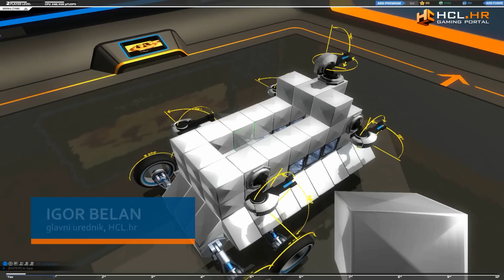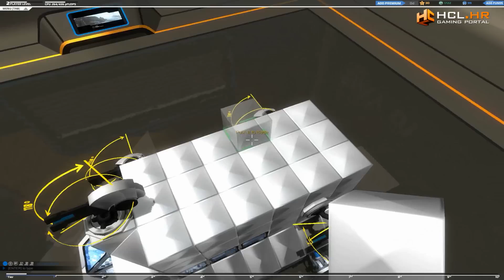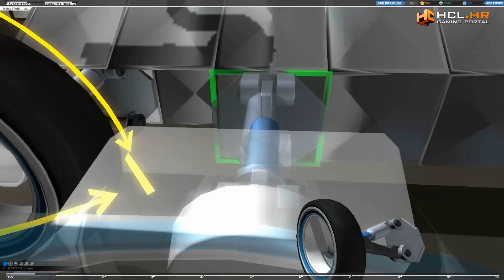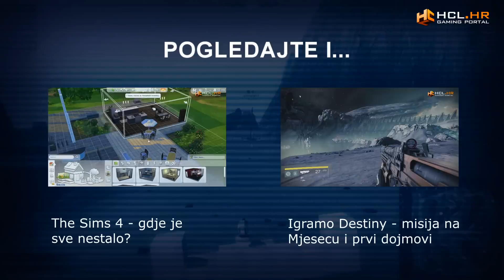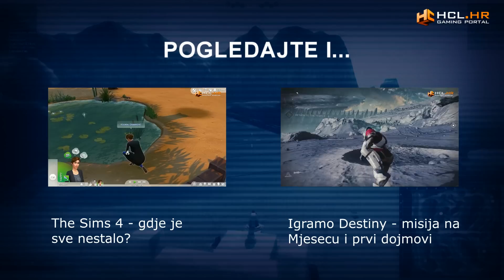Minecraft i World of Tanks u jednom - igramo Robocraft | HCL.hr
Zamislite igru koja nudi stvaranje vozila blok po blok kao u Minecraftu i onda borbu s njima kao u World of Tanksu. Takvo nešto obećava Robocraft.

Gameplay powered by:

AMD FX-8350
AMD Radeon R9 290
AMD Radeon DDR3-2133